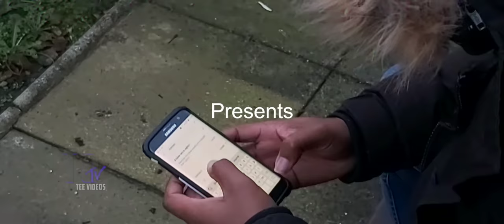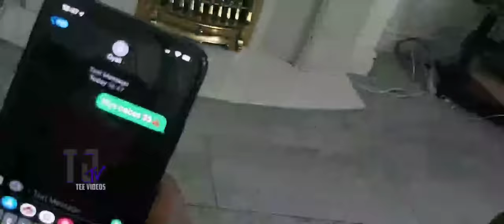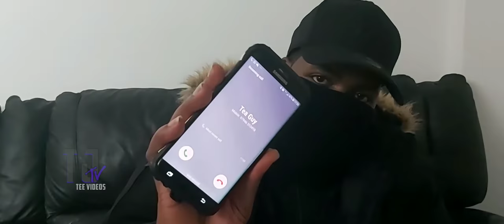Roadman Part 2 - The music video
Roadman makes his music video with mandem
Music track available for download

Remember to share if you enjoyed this video

CHALLENGE!! - Make a dance for 2:33 -
2:57 and send it in.

Facebook: TJTV videos and photos